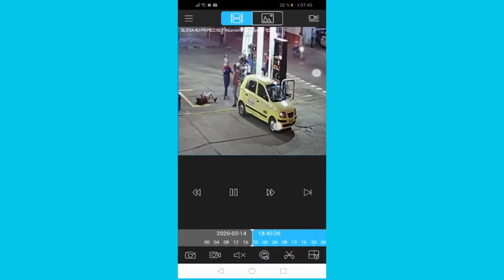Gobernación del Valle rechaza agresiones de taxista a una mujer en Cartago